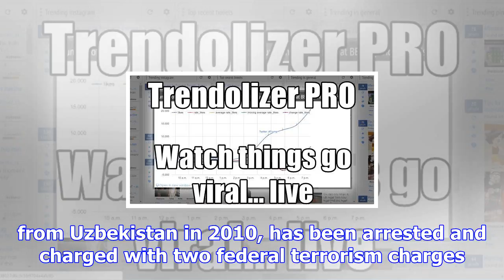Is isis winning on the information battlefield?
"Fanboys" of the Islamic State of Iraq and Syria (ISIS) were "inspired" on social media after Tuesda...